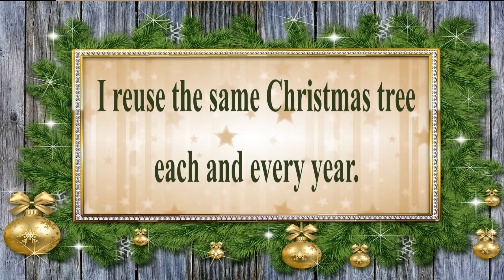🎂 HAPPY BIRTHDAY on CHRISTMAS DAY 🎈 (French Parisian Accent) - # 09